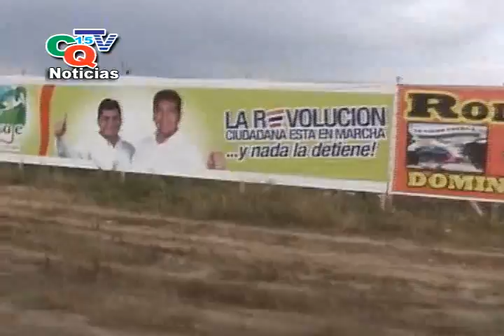correa invaciones 1